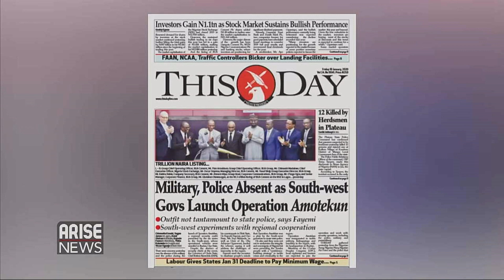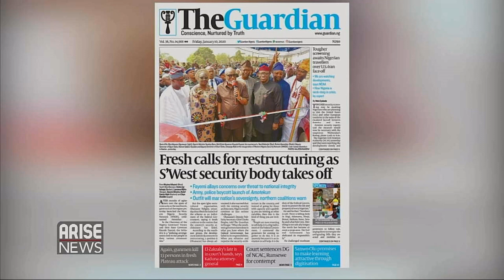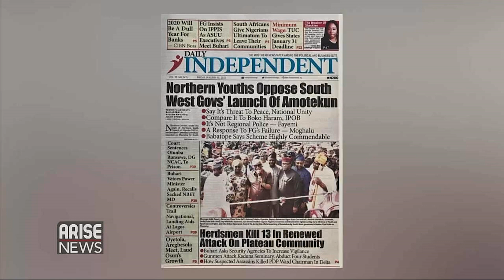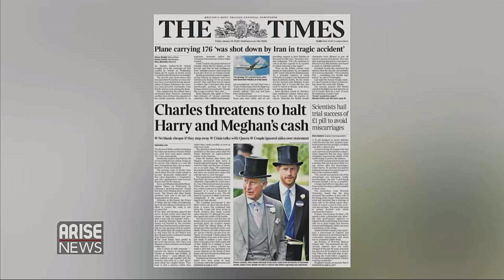Newspaper review with Emmanuel Efeni - 10th Jan. 2020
EmmanuelEfeni reviews today's top newspapers with TheMorningShow hosts.